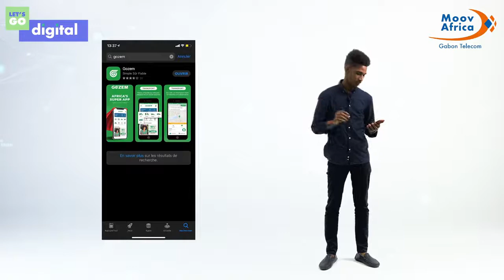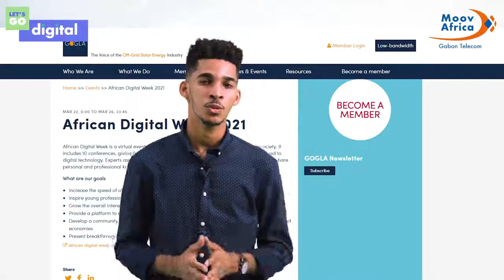LET'S GO DIGITAL Ep2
Cette semaine sur Let's Go Digital, Braddy Jordan vous parle de notre simulateur de formule pour connaître les meilleurs forfaits disponibles ainsi que toute l'actualité tech qu'il ne fallait pas manquer.